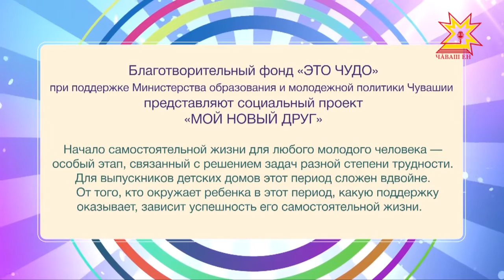Мой новый друг .Выпуск 11.02.2018